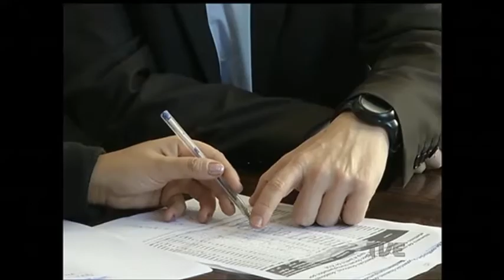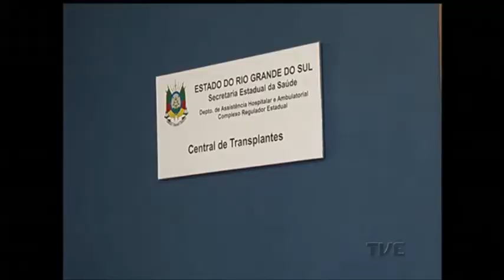Levantamento aponta aumento no número de doadores de órgãos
Cada vez mais solidariedade. A quantidade de transplantes e de doadores cresceu no Rio Grande do Sul no primeiro semestre. Os dados estão em um levantamento da Associação Brasileira de Transplantes de Órgãos. O estado é o quarto do país com mais doadores. Porém, o número poderia ser maior se houvesse colaboração das famílias de quem partiu.